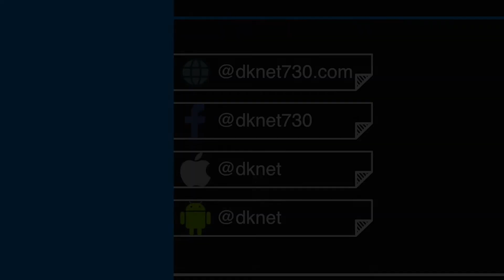자동차 사고로 인한 피해 보상은 어떻게 이루어지는가? - [김원영 변호사와 함께 쉽게 배우는 미국법]